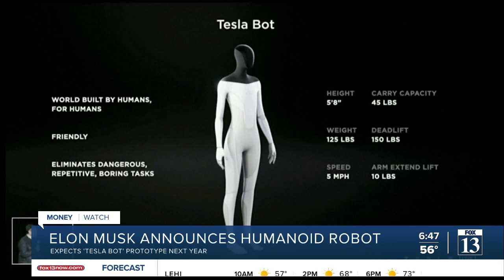Elon Musk announces humanoid robot